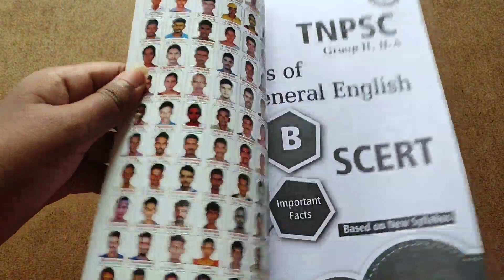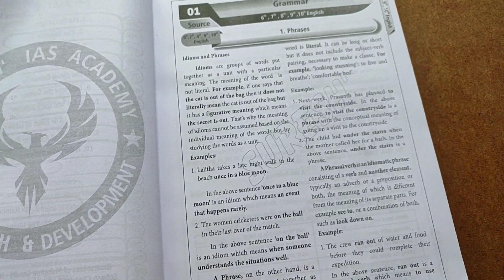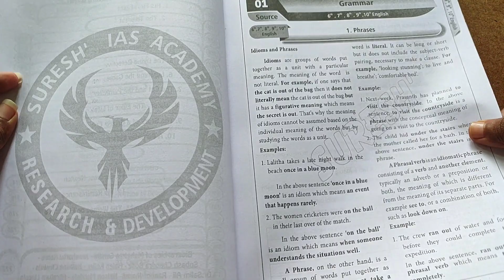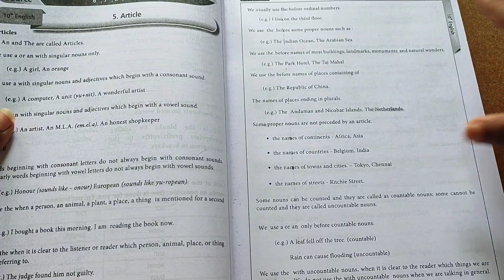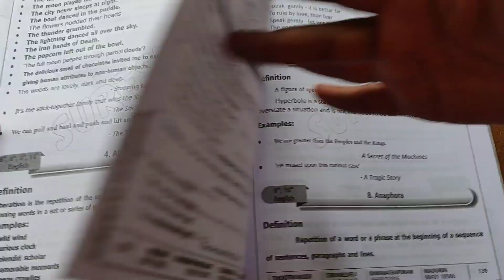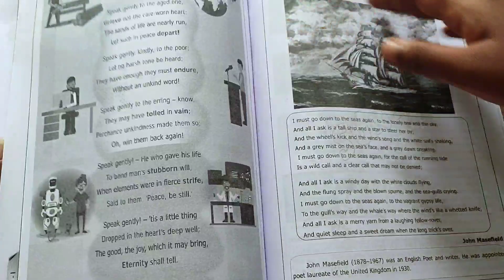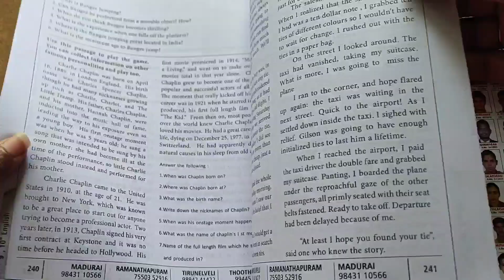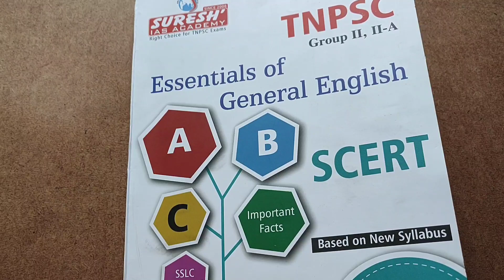General English Book Review from Suresh IAS Academy✌ Based on New Syllabus 📚 Worth? or Not? ✨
Or via telegram @stayupdatedadmin

JOIN TODAY ✌